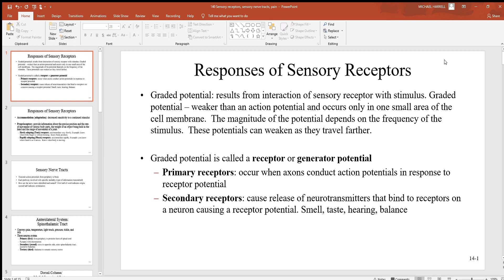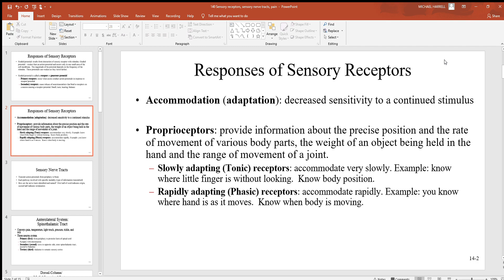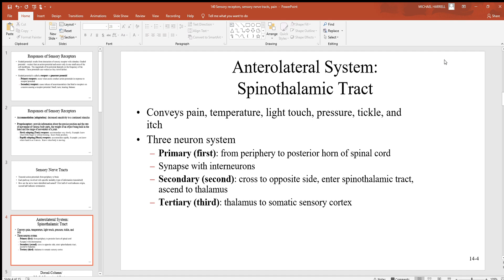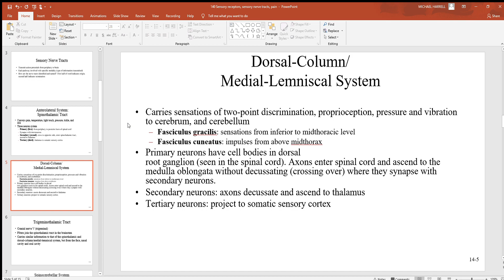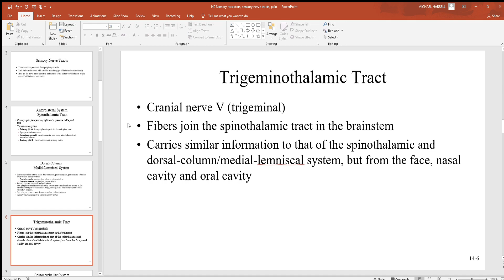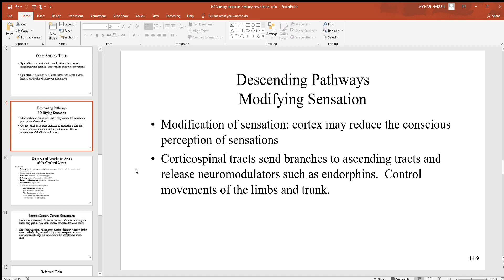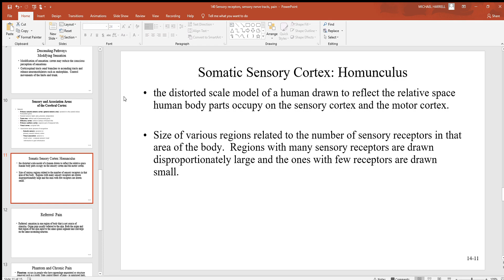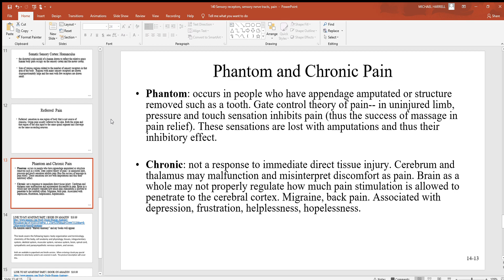140 Sensory receptors, sensory nerve tracts, pain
This video will cover responses of sensory receptors, graded potentials, accommodation, proprioceptors, sensory nerve tracts, spinothalamic tract, medial-lemniscal system, trigeminothalamic tract, spinocerebellar system, spinoolivary tract, spinotectal tract, sensory areas, referred pain, phantom pain and chronic pain.